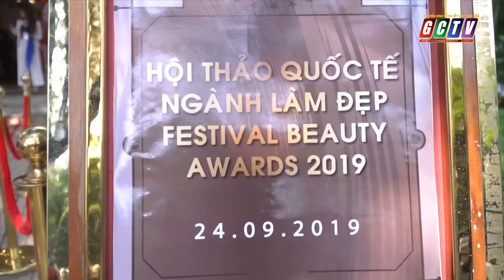BTC FESTIVAL BEAUTY AWARDS 2019 BGK KIỀU HIỀN